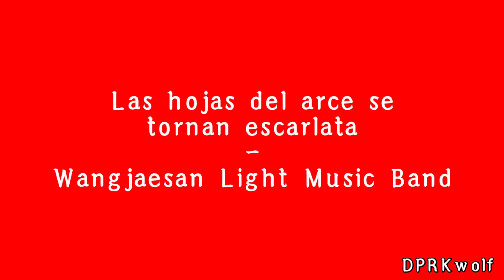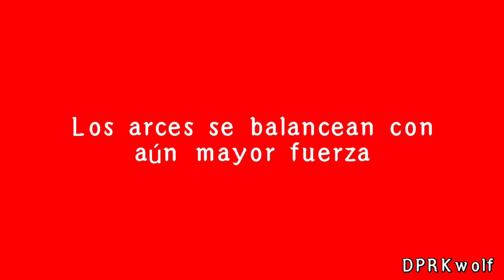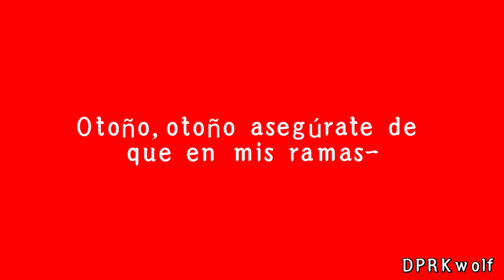Las hojas del arce se tornan escarlata - Wangjaesan Light Music Band (Subtitulada en español)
Maple Leaves Turn Scarlet
단풍은 붉게 타네
North Korea Music
왕재산경음악단